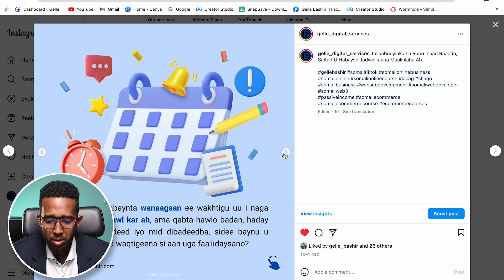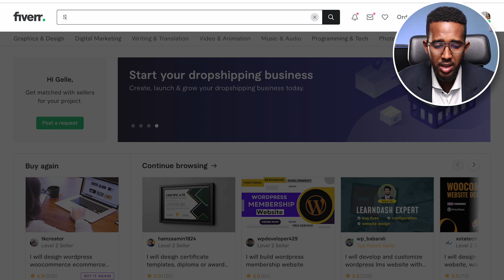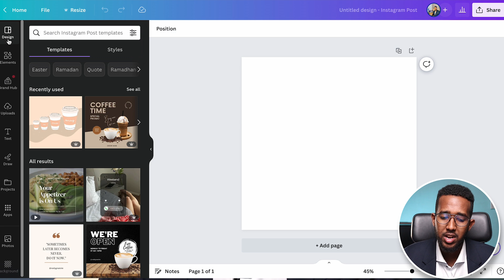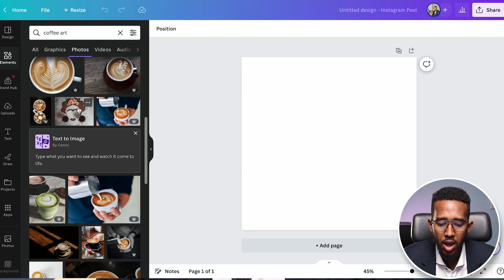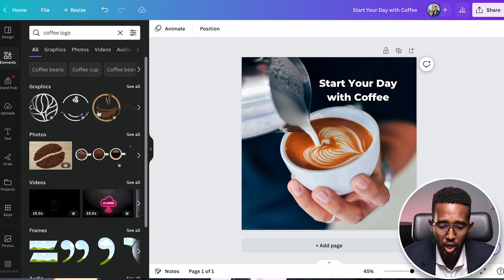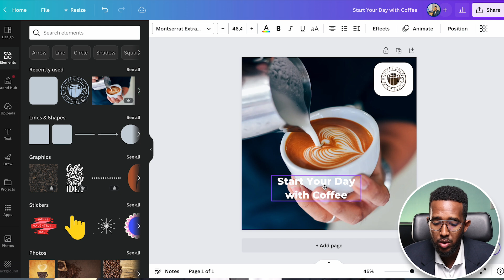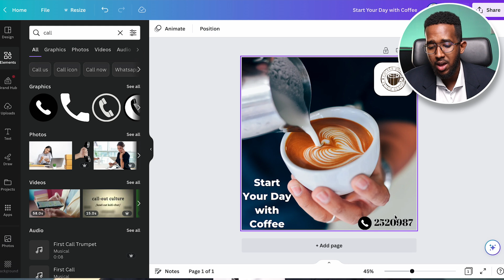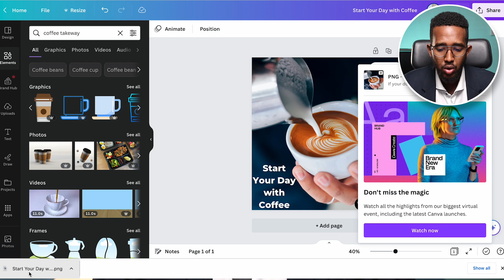$20 Maalinkasta ka shaqeyso Canva iyo Fiverr | Social Media Manager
Salaam